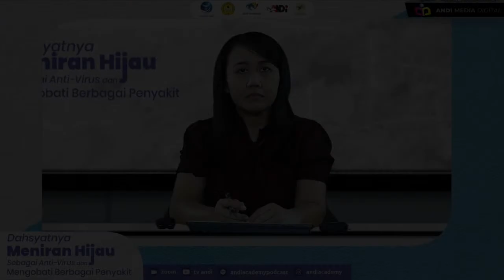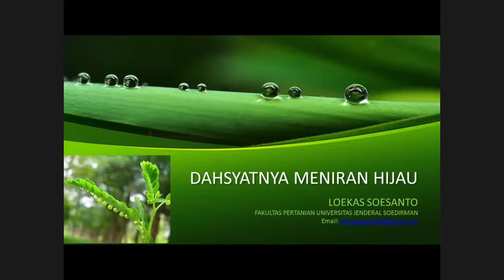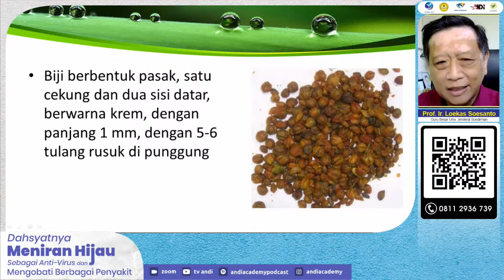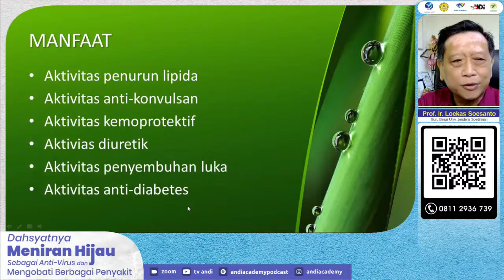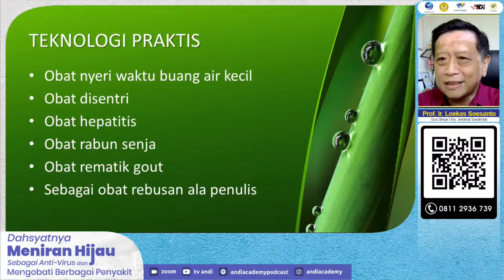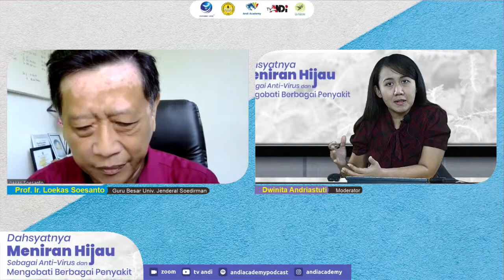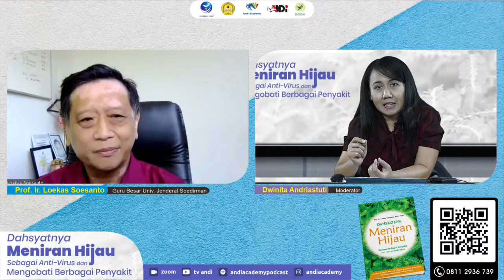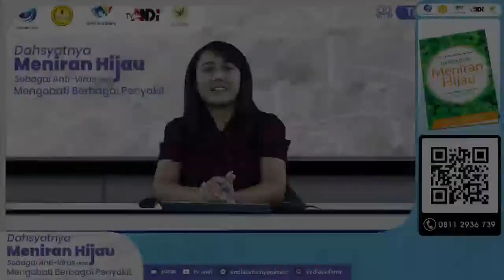Talkshow Andi Academy: Dahsyatnya Meniran Hijau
Channel ini berisi tayangan-tayangan yang bermanfaat bagi kita semua, sekaligus tempat untuk berdiskusi dan belajar tentang segala hal yang positif bagi kita